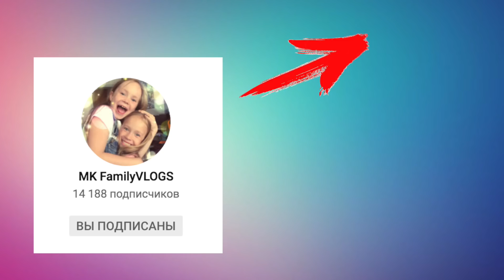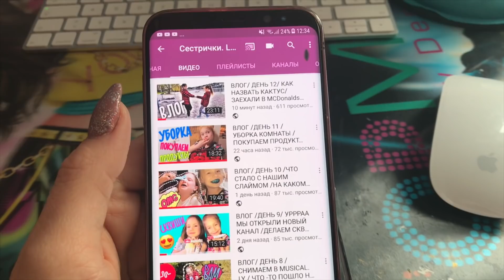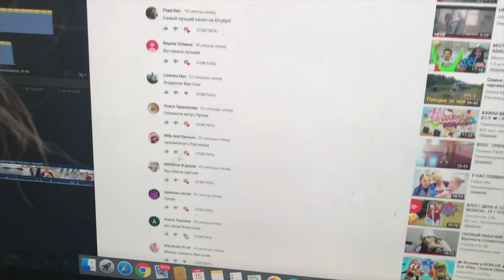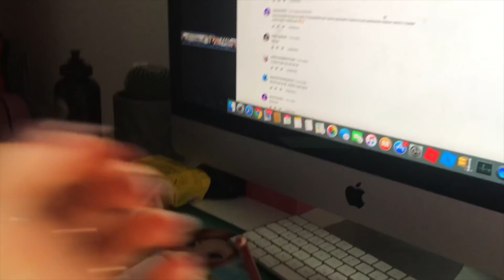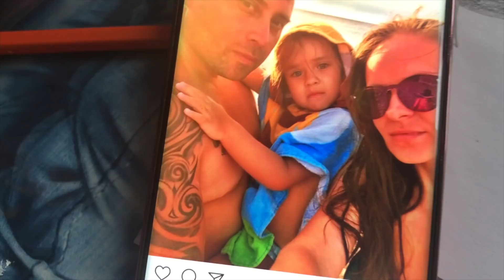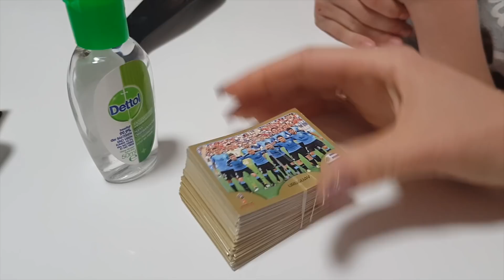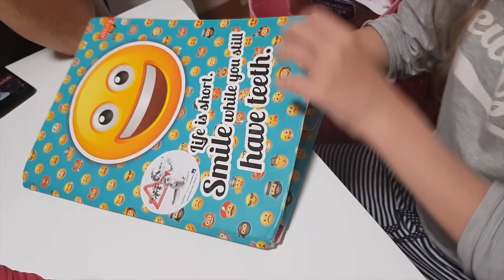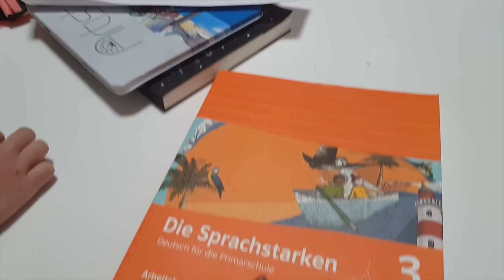ВЛОГ/ДЕНЬ 13 / У НАШЕЙ МАМЫ ТАТУ/ ЧТО ОЗНАЧАЕТ/ СОБИРАЕМ РЮКЗАК В ШКОЛУ